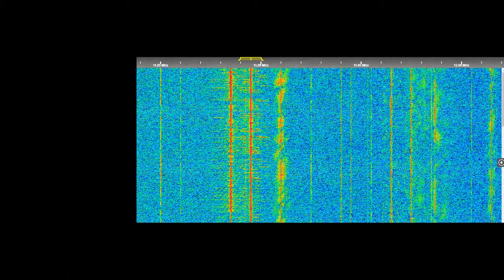China Radio International (Chaozhou ) 11895 kHz, 20 Aug 2021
China Radio International 11895 kHz (500 kW Xianyang) 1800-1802 UTC.  Chaozhou service to Asia with a distinctively different sign-on routine from the majority of CRI sign-on. Noted very weakly on parallel frequency 13700 kHz (500 kW Urumqi Hutubi). Chaozhou, also known as part of the Teochew is a dialect and spoken by the Teochew people in the Chaoshan region of eastern Guangdong.

The state-owned international radio broadcaster of China. It is currently headquartered in the Babaoshan area of Beijing's Shijingshan District. It was founded on December 3, 1941, as Radio Peking, later as Radio Beijing, and currently as China Radio International. CRI broadcast in 44 languages to worldwide audiences.  20 Aug 2021

Receiver: Kiwi Hong Kong SDR